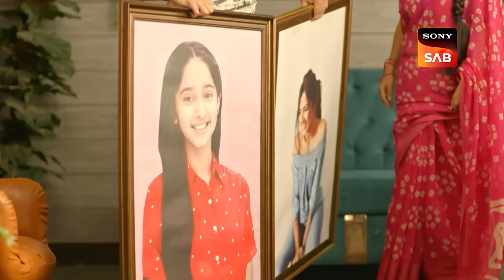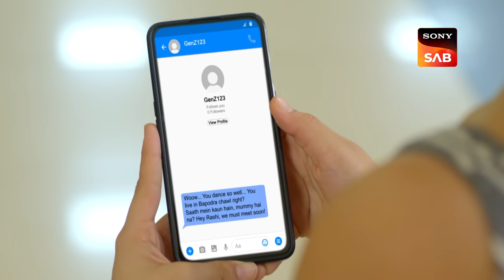Pushpa Impossible | Ep 365 & Ep 366 | RECAP | पुष्पा इम्पॉसिबल